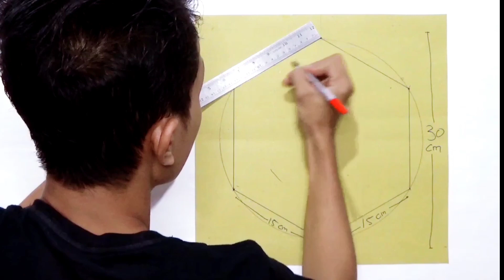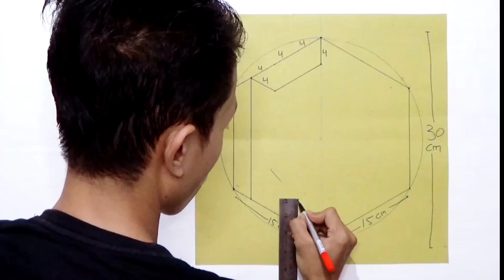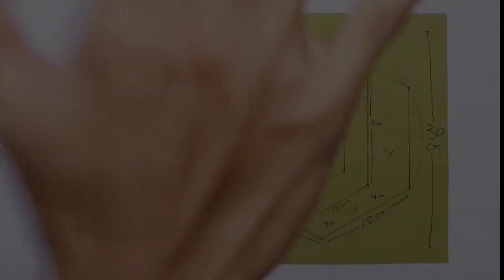3D WALL PAINT DESIGN DECORATION || 3D WALL ART PAINTING || DINDING KAMAR 3D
3D WALL PAINT DESIGN DECORATION || 3D WALL ART PAINTING || DINDING KAMAR 3D

Alat-alat yang saya gunakan :
- cat tembok air
- kuas
- spidol
- mal karton
- penggaris/rol

Matur Suwon
Terimakasih